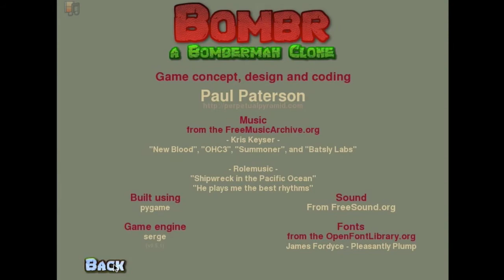BOMBR Gameplay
BOMBR is clone of Bomberman written in Python. Featuring five levels of chaotic bombing action against the smack-talking AI opponent.